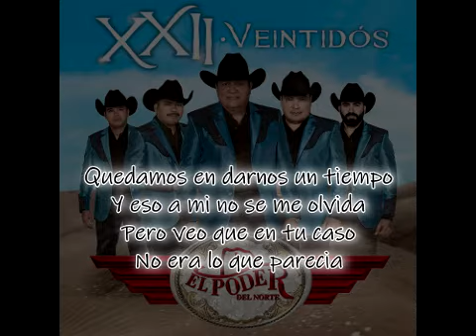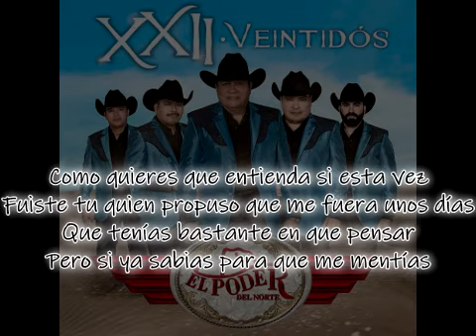El poder del norte - Mi presentimiento - Karaoke